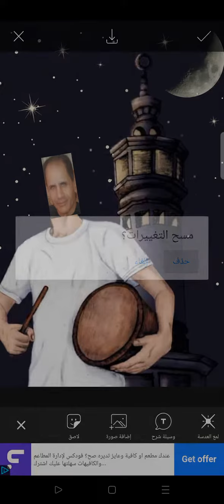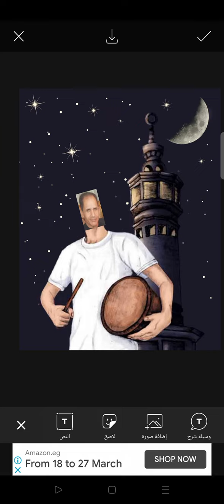طريقه_جهنميه_ تركيب_راسك_على_جسم_المسحراتى رمضان كريم مطبخ روكا ٢٠٢٢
مطبخ_روكا طريقه تركيب راسك على حسم المسحراتى رمضان كريم ودى طريقه جديده وهتعجبكو قوى المسحراتى موجود من قديم الزمن ومن طقوس الشهر الكريم

اسم البرنامج picsart

يسعدنى آراءكم واقتراحاتكم حبايبى تبعتوهالى فى كومنتات القناه

لو الوصفه عجبتكو

ده رابط قناتى يسعدنى الاشتراك فى القناه وتفعيل الجرس علشان يوصلكو كل جديد